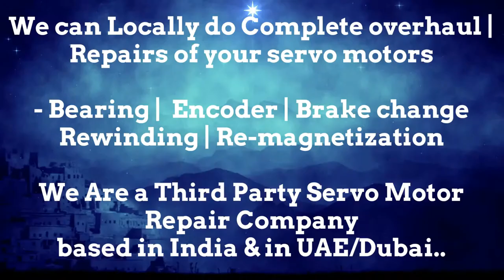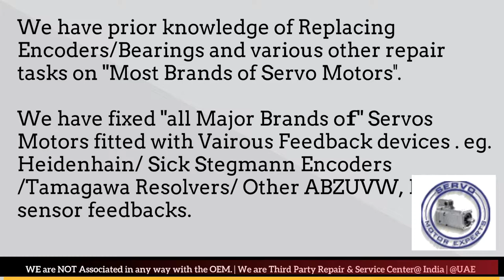Weiler CNC Servo Overheat Fault, servo motor Trip, Drive Shutdown, Motor Encoder Wiring, Resolver